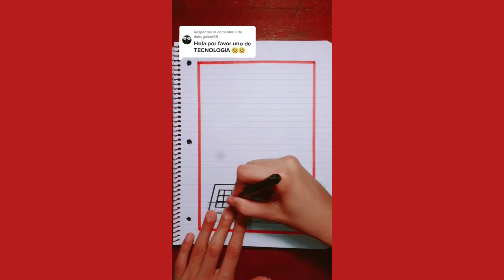Portada de tecnología